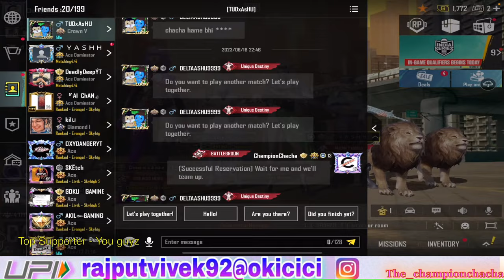Finally championchacha bgmi